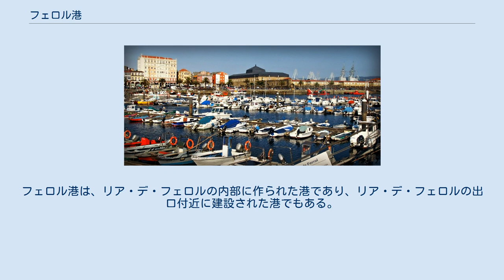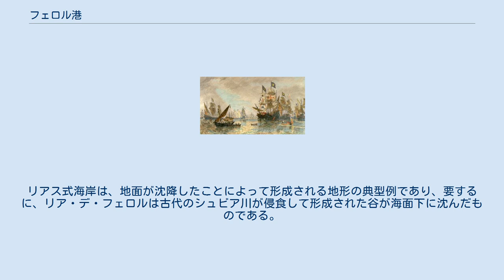フェロル港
ア・コルーニャ県
フェロル港（スペイン語: Puerto de Ferrol）は、スペイン・ガリシア州ア・コルーニャ県フェロルにある港湾。
大西洋に面しており、ガリシア州ではア・コルーニャのア・コルーニャ港と共に主要な港として数えられている。
 フェロル付近はリアス・アルタスと呼ばれる出入りの激しいリアス式海岸であり、シュビア川の河口にはリア・デ・フェロルが存在する。
フェロル港は、リア・デ・フェロルの内部に作られた港であり、リア・デ・フェロルの出口付近に建設された港でもある。
 フェロル港は、軍港であり、漁港でもあり、商業港でもある。
また、地元のフェロルの住民などはマリンスポーツにも利用している。
 1588年にはスペイン無敵艦隊がイングランドに向けて侵攻し、7月31日から8月8日にはアルマダの海戦が勃発したが、この際にスペイン無敵艦隊が出港したのはフェロル港だった。
 ^ ガリシア語でリア（ría）とは、深く内陸へと切れ込んだ入り江のことである。
リアス式海岸は、地面が沈降したことによって形成される地形の典型例であり、要するに、リア・デ・フェロルは古代のシュビア川が侵食して形成された谷が海面下に沈んだものである。